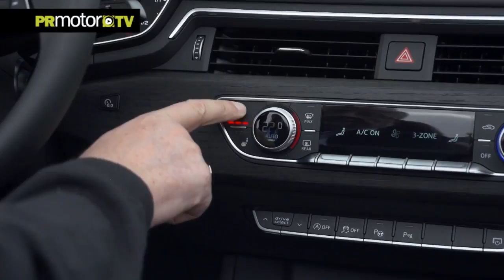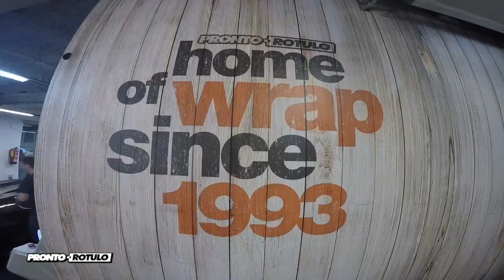La generación del convertible Premium - Audi A5 Cabrio - Car News TV en PRMotor TV Channel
En la industria del automóvil, el éxito se basa en las recetas idénticas. Cuando Premium no solo es un detalle anunciado sino algo que realmente se puede ver, los fabricantes están prácticamente obligados a llenar todos los nichos posibles del mercado.
Desde 1991, cuatro asientos y un techo de lona son los ingredientes básicos de un Audi descapotable de gama media.
La estable construcción del techo, con un una especie de corsé metálico y diversas capas de lona, hacen que el convertible, con el techo cerrado, tenga el interior silencioso y tranquilo, típico de un cupé. El techo puede abrirse o cerrar en 15 segundos, incluso cuando el auto circula hasta a 50 km/h.

Ahora puedes ver los programas de Cars News TV dentro de nuestra plataforma del Canal PRMotor TV para toda España x TV!